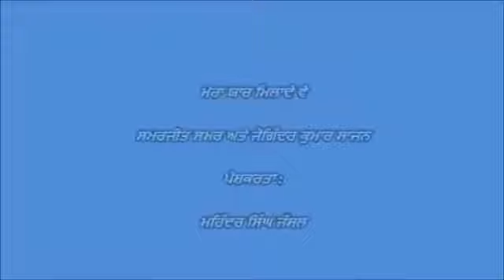Mera Yaar Mila De Ve Gharia (Samarjit Samar & Joginder Kumar Sajan ) 1978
Old Punjabi Song:-Mera Yaar Mila De Ve Gharia (Sohni Mahiwal )
Singers:-Samarjit Samar & Joginder Kumar Sajan
Lyrics:- Bhulla Ram Chan
Music:- Kesar Singh Narula
Year:-1978